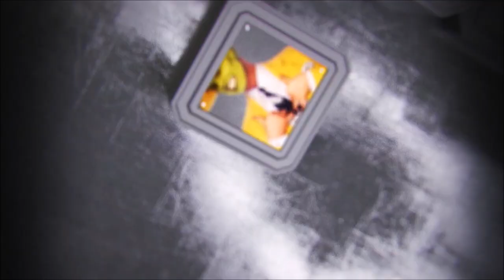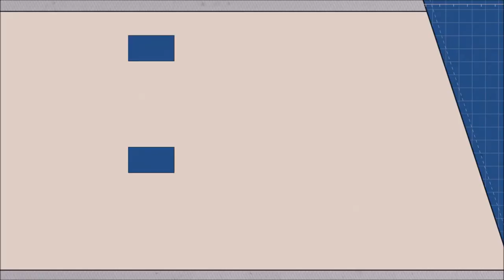ANIMALES ASESINOS 11 (Años 1978/1979).